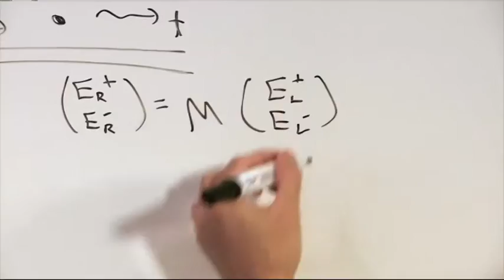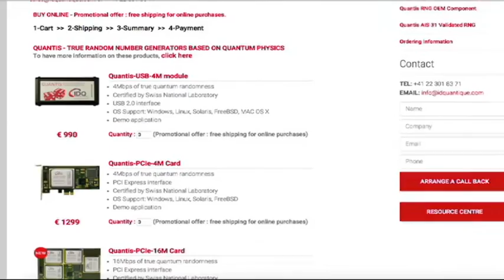TV3 - Generació Digital - La millor manera de protegir les nostres dades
Els missatges encriptats cada vegada són més complicats d¿interceptar. S¿ha avançat molt en la protecció de dades, però també en la manera que tenen els hackers de trencar-nos la protecció. L¿últim pas l¿ha fet la física quàntica, i representa una nova manera d¿enviar missatges molt més segura.